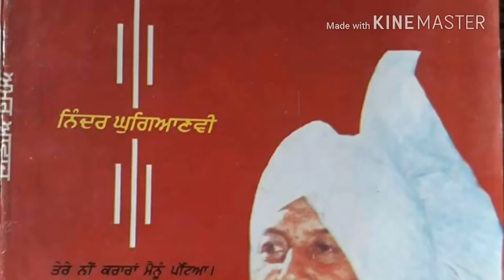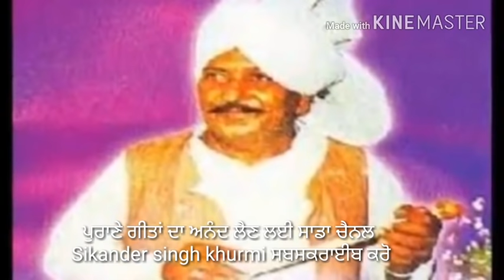Ik rann asli te ik rann nakli lal chand yamla live akhada